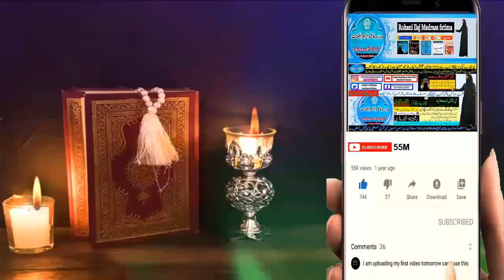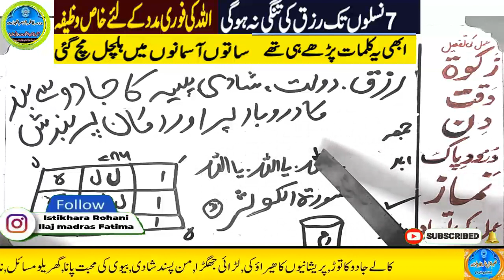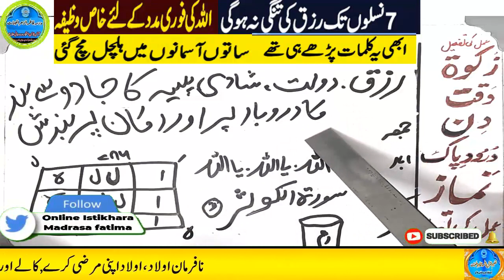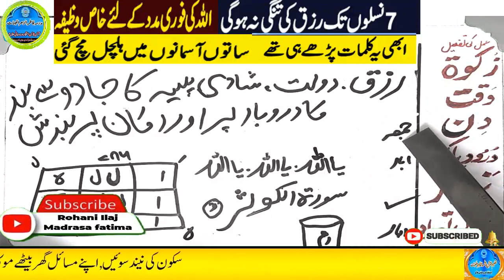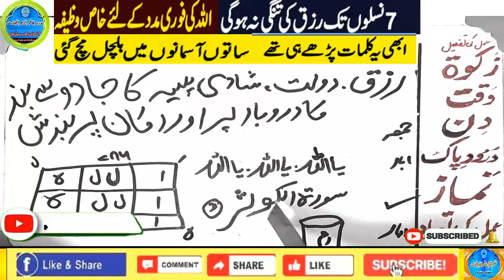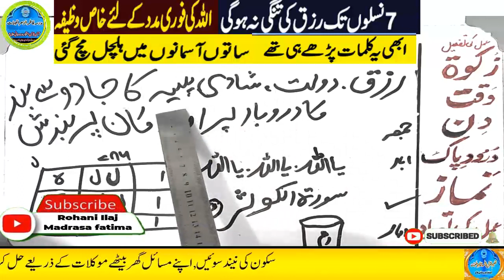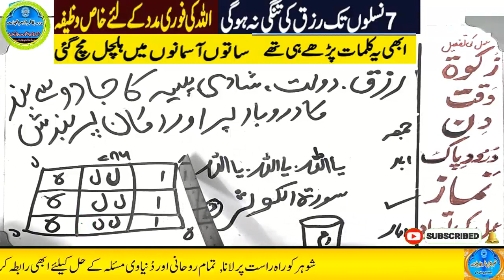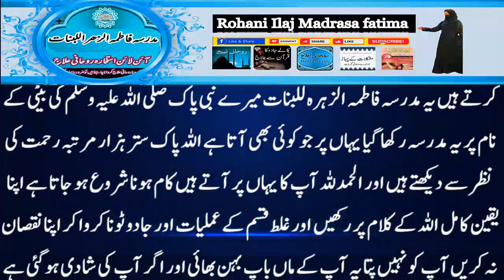Amir hone ka wazifa, daulat ka wazifa, rizq ka wazifa, wazifa for money, jab, pari, mokil ka amal